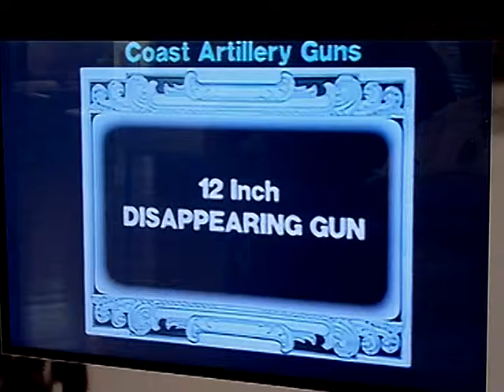Battery Pensacola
12 Inch disappearing gun from from Ft. Pickens, Santa Rose Island, Pensacola, Florida.  This gun was installed in 1895.  The video was taken about 1930.  The gun was dismantled and scrapped in 1934.